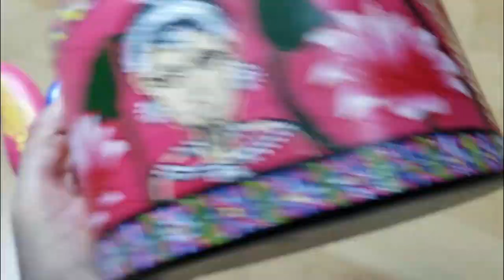homedecor DIY kettle Art/Pattachitra Kettle Painting/ Home Decor DIY/ Traditional Art of Odisha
keep watching my videos and keep smiling. :):):)
Play the video and enjoy the art with a nice music...

video edit tool and music : wondershare filmora and Youtube Studio
youtube thumbnail designed with canva.

❌ Copyright INFO: PLEASE NOTE: If you try any artwork from my youtube channel and post it on SOCIAL MEDIA then please add my Channel Videos produced by this Channel intended for private use only. Please Do not remove Watermarks, Reupload, Alter or Change any part of the original content of the video.